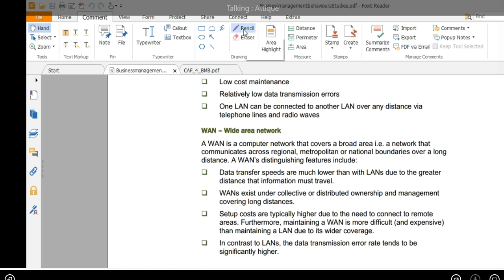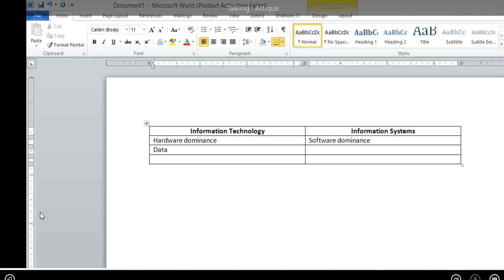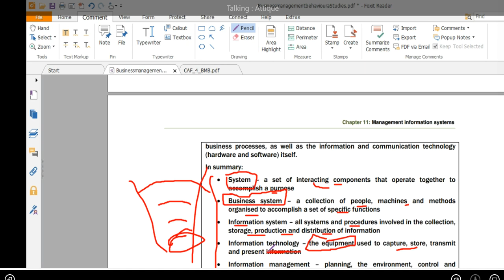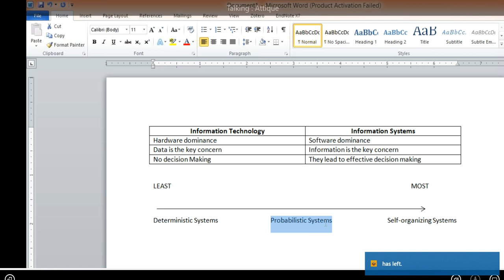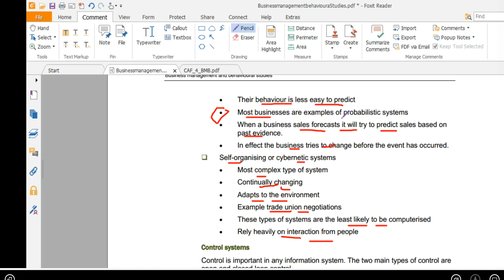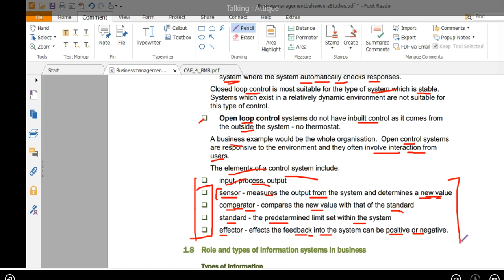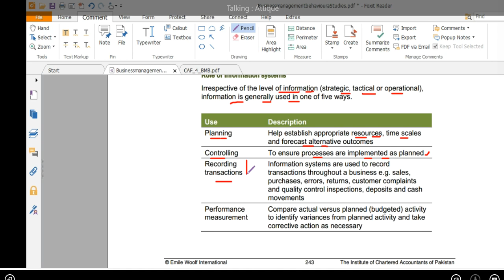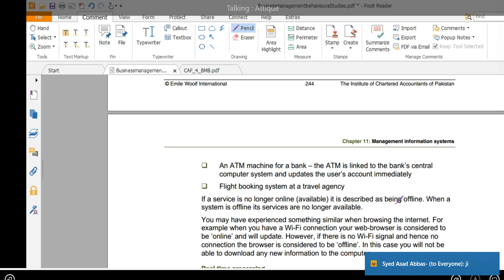lecture-37 Business management and behavioral studies (Bmbs) CAF-04-----------ICAP